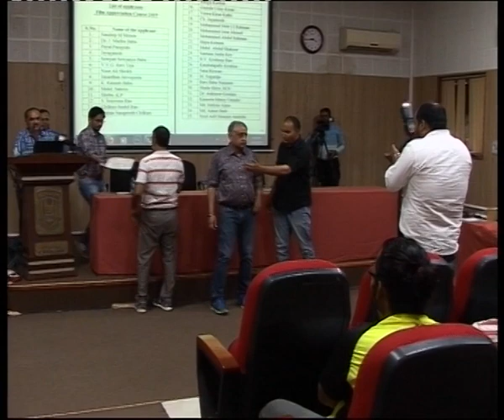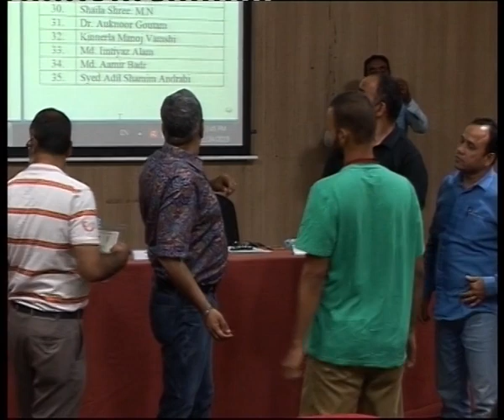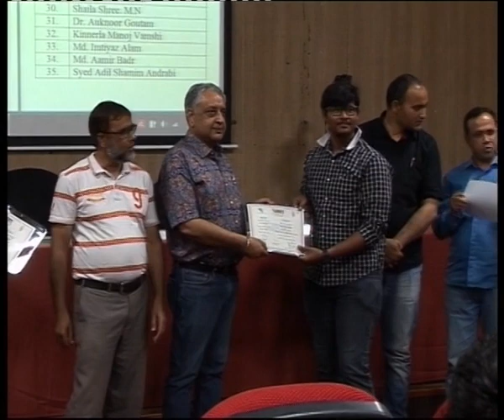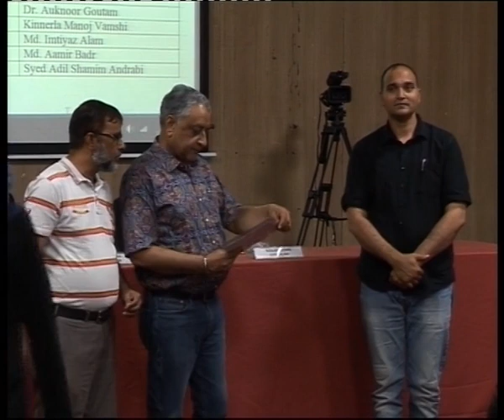Five Day Film Appreciation Course Jointly Organised by MANUU & FTII -Valedictory Session_Part-3